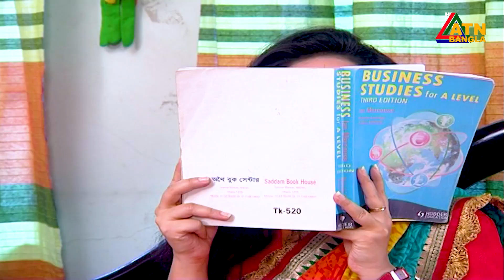অপূর্বকে কি নাদিয়ার সাথে বিয়ে দেওয়ার বাসায় নিয়ে আসলো Nire Pakhi